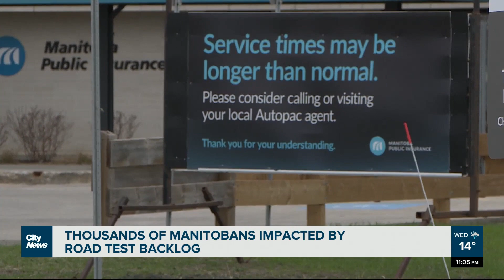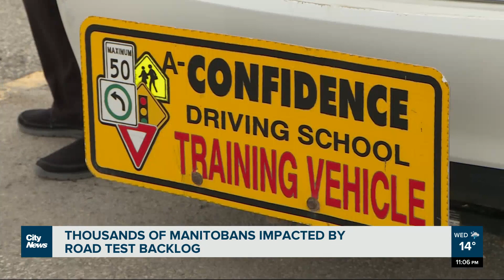Thousands of Manitobans impacted by road test backlog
Almost 10, 000 Manitobans across the province are stuck waiting to get their driver’s license due to a massive road test backlog at Manitoba Public Insurance. Breanna Marcelo speaks with driving instructors to find out how students are feeling.